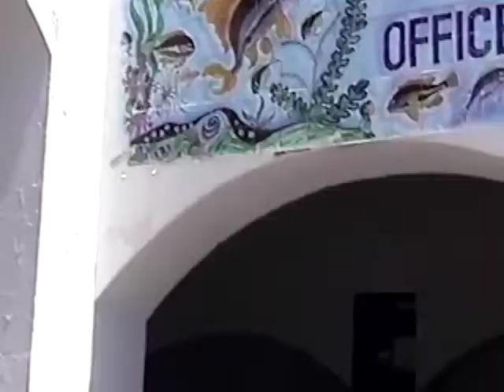Djerba (Tunisia) fish market, 2000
From a friend's home movies. The "national office of fish", Djerba, Tunisia, 2000.